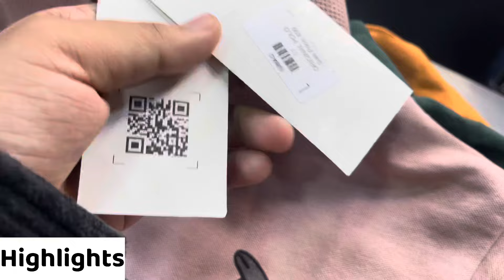Swag Mens Fashion Bhiwandi | Puma Tshirts At ₹199 Only | Poloneck,Shirts,Trackpants | Branded Cloth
Shop Name : Swag Mens Fashion ( Bhiwandi )

Shop Address : Shop No. 6, Gr Floor, Near Sai Baba Mandir, Matoshree Sadan, Kamatghar, Bhiwandi